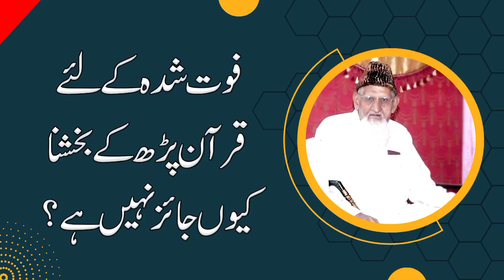Foat Shudah K Liay Parh k Bakhshna | Moulana Mufti Mohammad Ishaq RA | مفتی محمد اسحاق رح